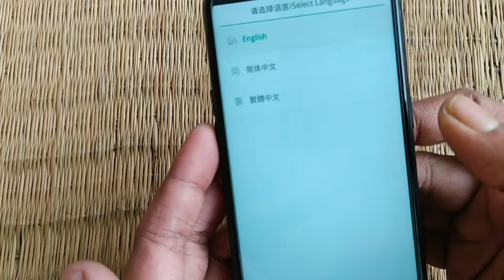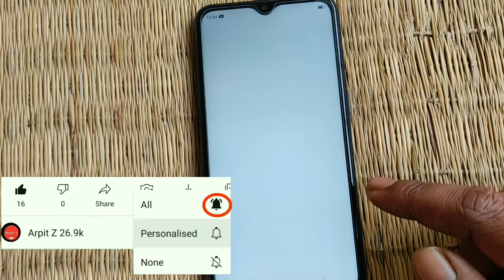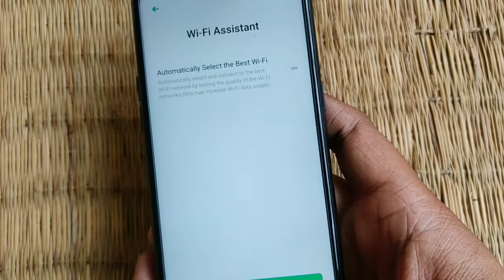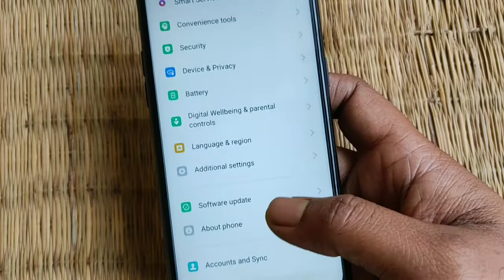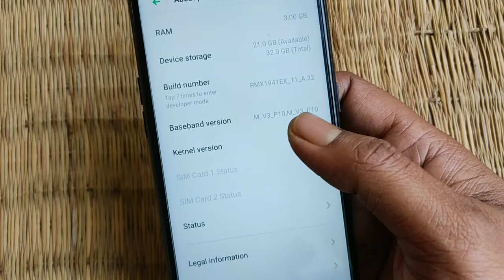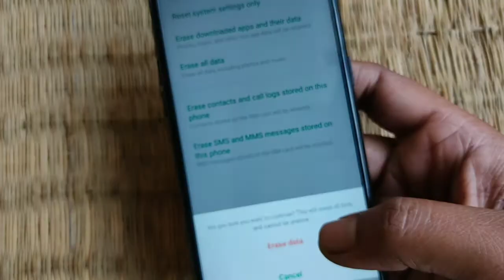Realme c2 (RMX1941) ll hard reset ll google account bypass ll frp unlocked ll FRP bypass realme c2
Watch every video on my channel at the end if you like it, like the videos and if you are new to the channel, you must subscribe to the channel and press the bell icon next to it.

We will discuss that in this video

Realme c2 Mobile FRP Unlock

If you have watched the whole video in the end, then your problem must be solved

Your family and relatives will be fine with everyone.